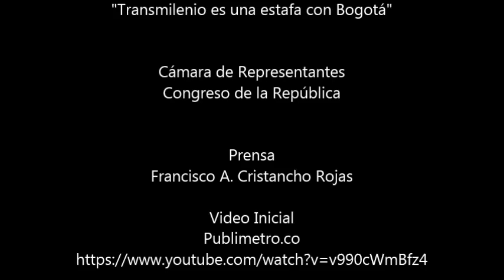Transmilenio es una estafa con Bogotá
"Debemos exigirle al Alcalde un transporte digno" dijo el representante Germán Navas Talero en la plenaria de Cámara.